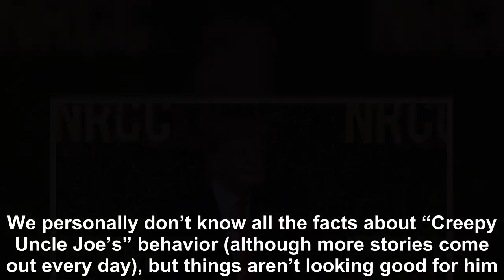Trump Gives Biden A Washington ‘Welcome’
Despite the hopes of the Democratic Party, Joe Biden might not be their 2020 salvation to beat Trump. We personally don’t know all the facts about “Creepy Uncle Joe’s” behavior (although more stories